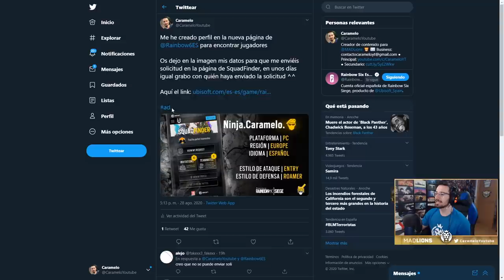PRO OUTPLAYEADO por CLASH MAIN #84 | Reaccionando | Caramelo Rainbow Six Siege Gameplay Español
PRO OUTPLAYEADO por CLASH MAIN en este Gameplay de Rainbow Six Siege español en Shadow Legacy.

▬▬▬▬▬▬▬▬▬ INFORMACIÓN SETUP ▬▬▬▬▬▬▬▬▬
● CPU: Intel Core i9-9900K 3.6Ghz
● MB: Asus Prime Z390-A
● Ratón: SteelSeries Rival 300
● Cᴀsᴄᴏs: Sades A6
● Micrófono: Blue Yeti
● Fuente Alimentación: 800W Mars Gaming
● Teclado: Newskill Seiryu